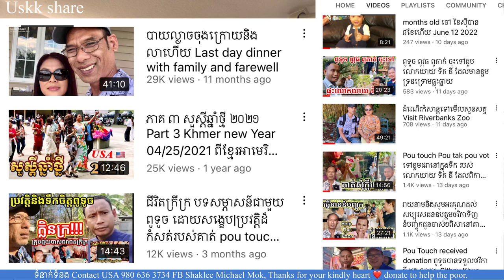សម្រាប់ទឹកចិត្តចេះជួយគ្នា និងចែករំលែកគ្នារស់ Charity work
Charity work of Pou Vot to help old poor people , ការជួយដល់មបុស្សចាស់ជរា